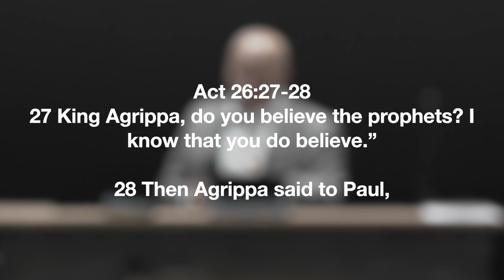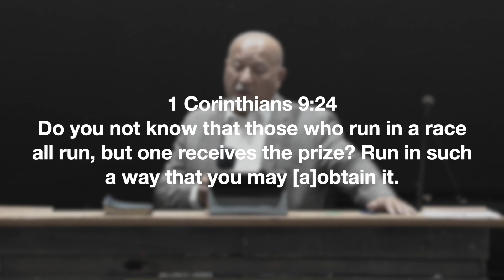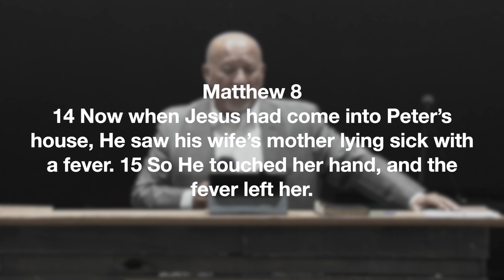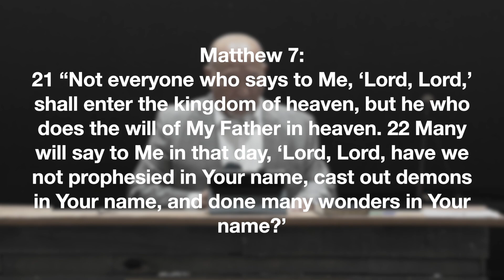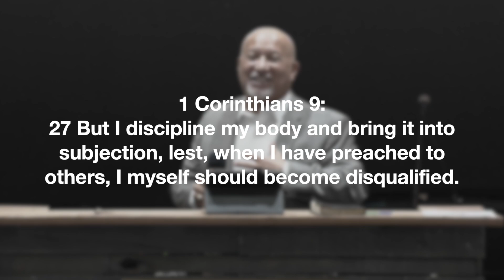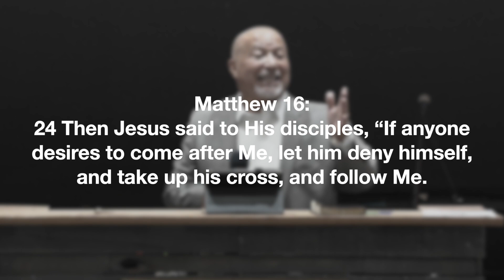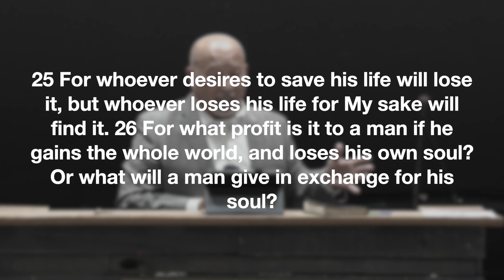Almost | Bishop Larry Herrera